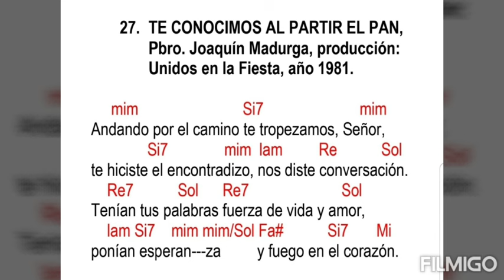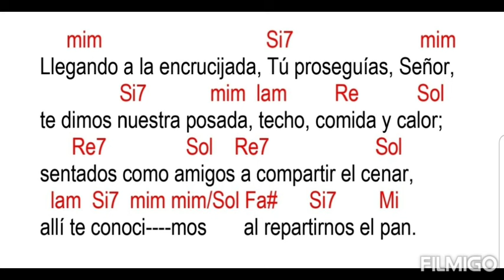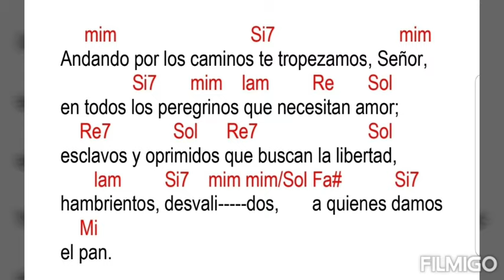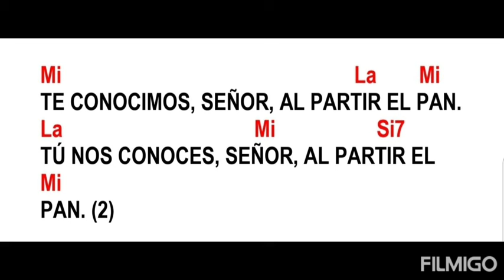Te Conocimos al Partir el Pan, Pbro. Joaquín Madurga (con acordes)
mim Si7 mim
Andando por el camino te tropezamos, Señor,
 Si7 mim lam Re Sol
te hiciste el encontradizo, nos diste conversación.
 Re7 Sol Re7 Sol
Tenían tus palabras fuerza de vida y amor,
 lam Si7 mim mim/Sol Fa# Si7 Mi
ponían esperan---za y fuego en el corazón.

Mi La Mi
TE CONOCIMOS, SEÑOR, AL PARTIR EL PAN.
La Mi Si7
TÚ NOS CONOCES, SEÑOR, AL PARTIR EL
Mi
PAN. (2)

 mim Si7 mim
Llegando a la encrucijada, Tú proseguías, Señor,
te dimos nuestra posada, techo, comida y calor;
sentados como amigos a compartir el cenar,
allí te conoci mos al repartirnos el pan.

 mim Si7 mim
Andando por los caminos te tropezamos, Señor,
en todos los peregrinos que necesitan amor;
esclavos y oprimidos que buscan la libertad,
 lam Si7 mim mim/Sol Fa# Si7
hambrientos, desvali dos, a quienes damos
 Mi
el pan.